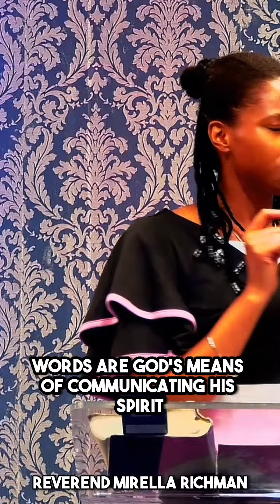Hearing the Word of God 👂